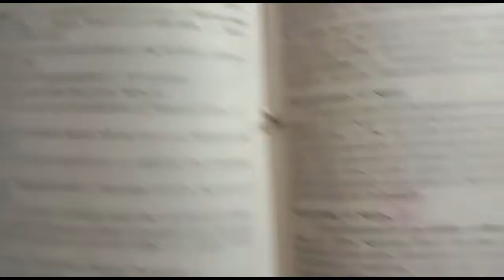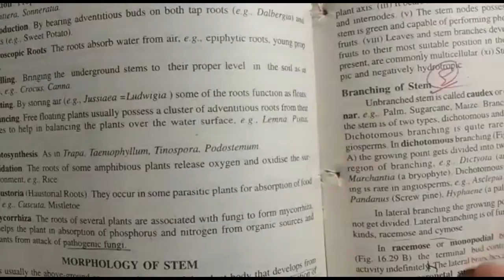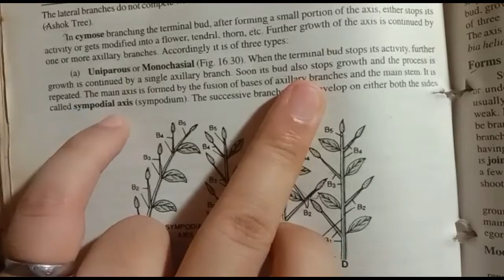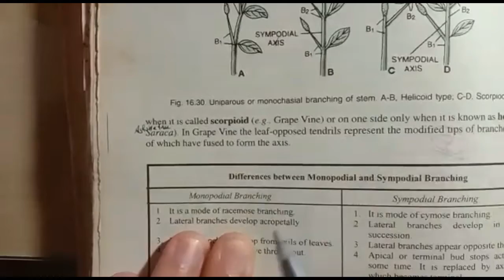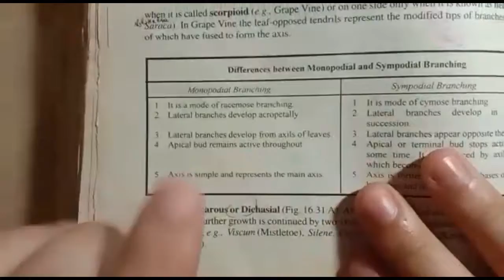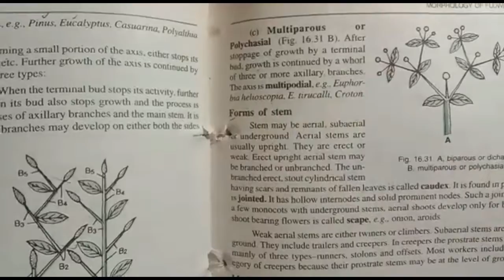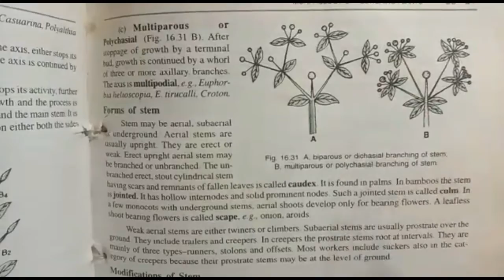Class Plus 1 Biology | Topic: "Cymose branching and its kinds"